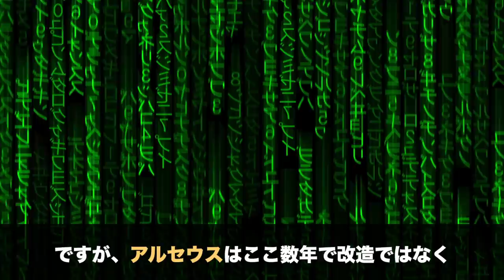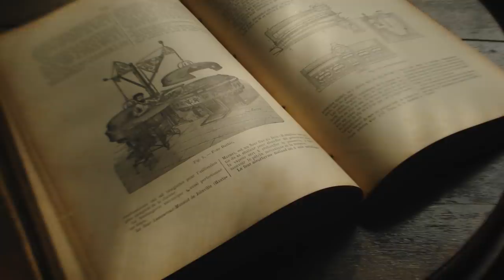【検証】なぞのばしょバグで入手したアルセウスでシント遺跡のイベントは起こせる？レベル1のディアルガ・パルキア・ギラティナをゲットできる？【ポケモンHGSS・ダイパ】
短歌は韻を踏んだり言葉遊びをしたりなど工夫をしたので、よく味わっていただけると幸いです！